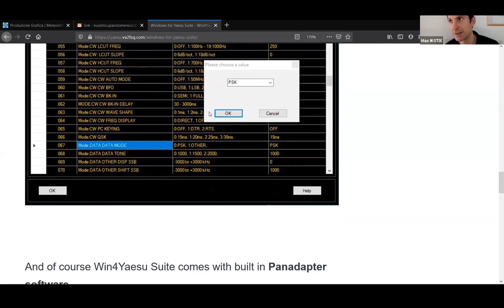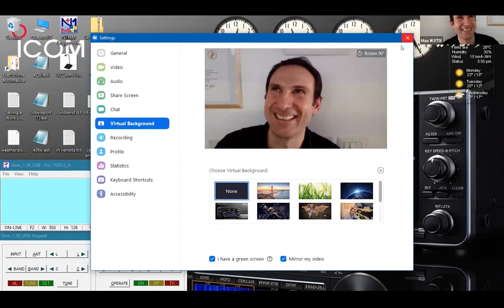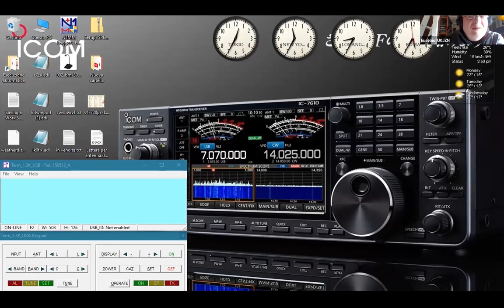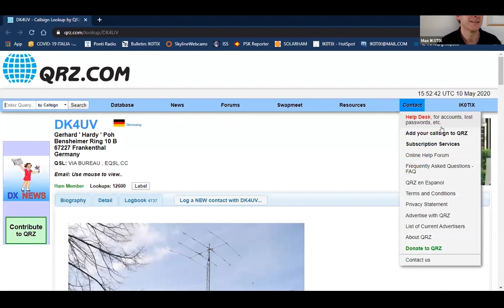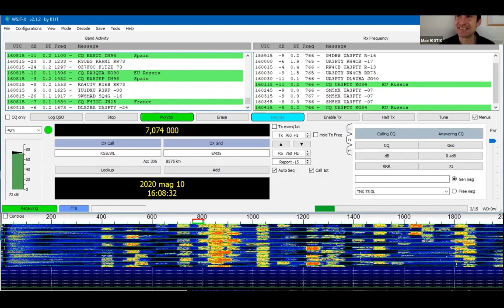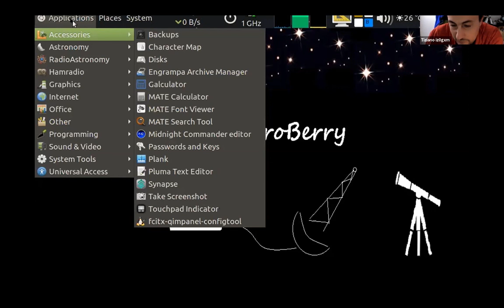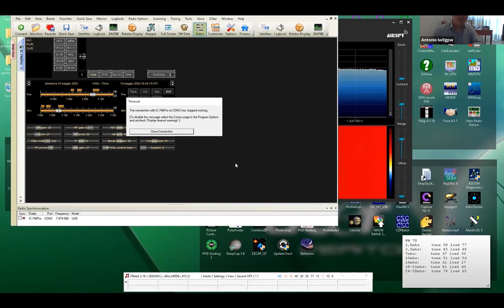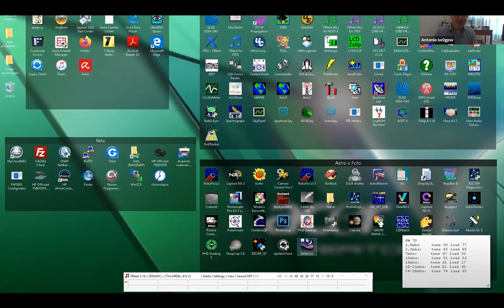ARI Roma, 10 maggio 2020 Software